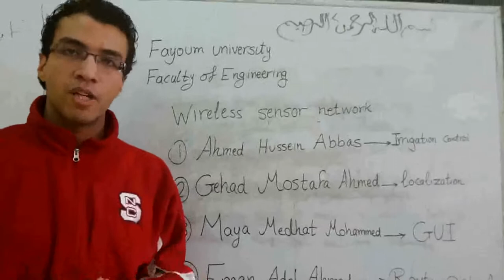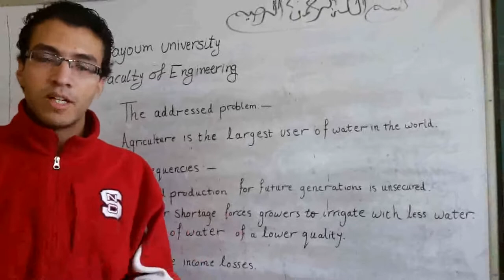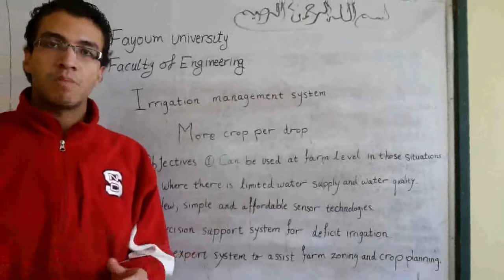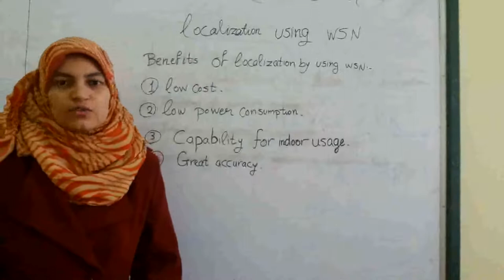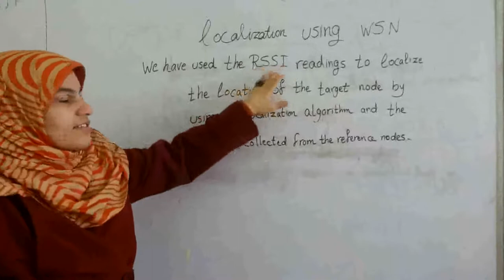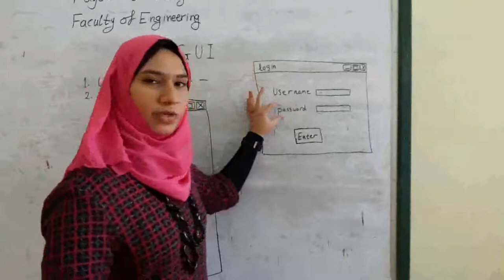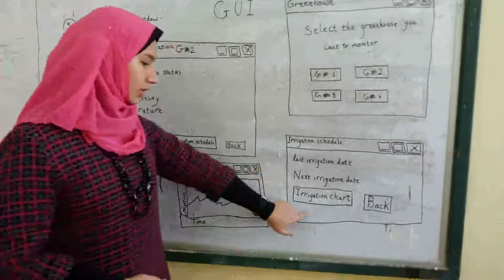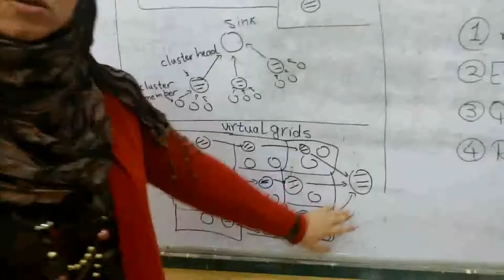MIE Fayoum university WSN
This video is for registration in MIE competition 2014.
Fayoum university, faculty of engineering, communication and electronics department.
Graduation project for year 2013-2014.
The project title is wireless sensor network technology.
The group members and performers are:
Gehad Mostafa Ahmed
Maya Medhat Mohammed
Eman Adel El-Behiry
respectively as in the video.
Your questions and comments are most welcomed.